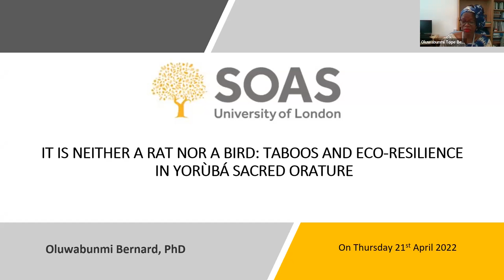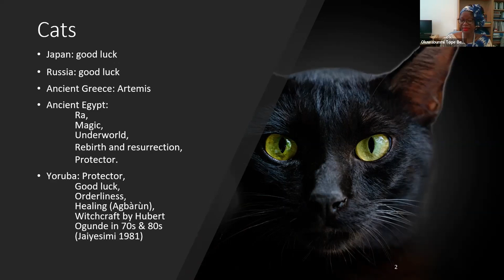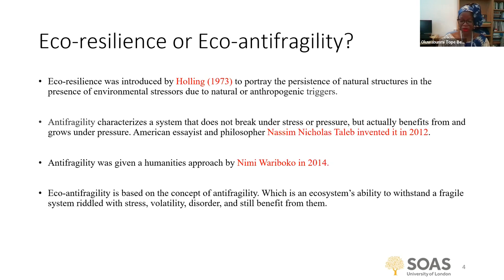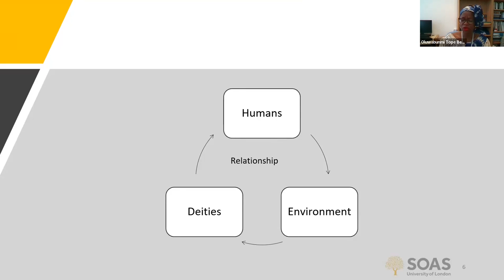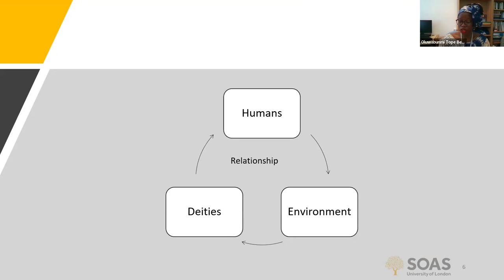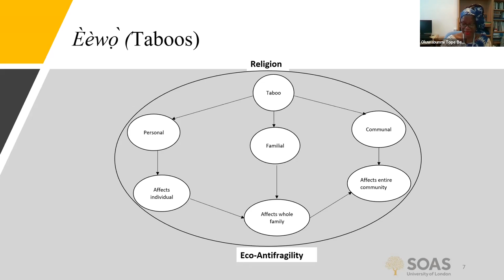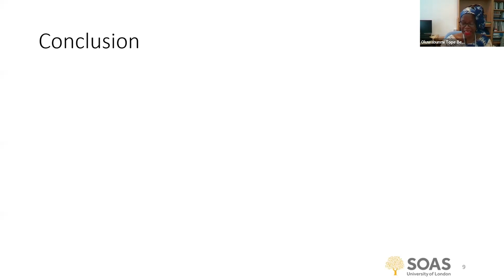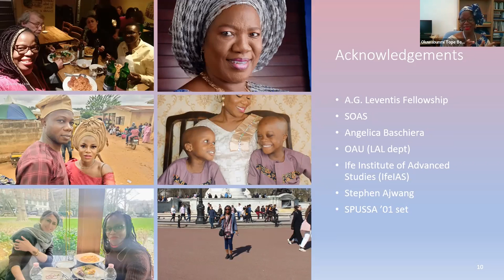It is neither a rat nor a bird: taboos and eco-resilience in Yoruba sacred orature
It is neither a rat nor a bird: taboos and eco-resilience in Yoruba sacred orature was recorded on 21st April 2022 with speaker Dr Oluwabunmi Tope Bernard (Obafemi Awolowo University, Nigeria).

Scholarly debates surrounding the current global crises of environmental degradation are not only epistemological, but also normative. Using an ethnographic lens, this study examines how strict taboos are used as tools for environmental sustainability in Yorùbá sacred orature. This perspective has much to contribute to a core claim of Yorùbá vision of eco-justice, that the imperative of economic development should not obscure the community’s moral responsibilities for conservation and a sustainable environment. Reading the selected sacred orature in light of Buber’s “I and Thou” idea, I argue that Yorùbá sacred orature-inflected morality allows us to regard nature as a living entity that has life, existence, and being. This study concludes that the imposition of taboos on killing or eating certain insects, reptiles, birds, mammals, and cutting of certain trees and the consequences of flouting them as contained in the selected sacred orature also ensured the survival of the fauna within this ecological niche.